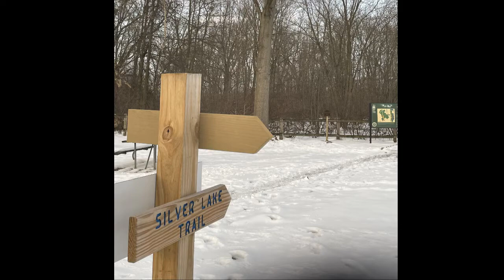Silver Lake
Silver Lake Park, Bristol PA
Mallard at frozen lake.